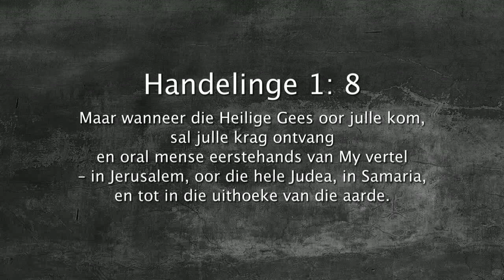Oordenking 09 Mei 2018